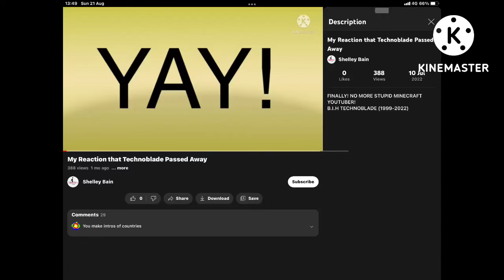Exposing Shelley Bain For Celebrate 2 Peoples Death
No Credit To Shelley Bain

Character Used: Chip (Pug/Chip & Potato)